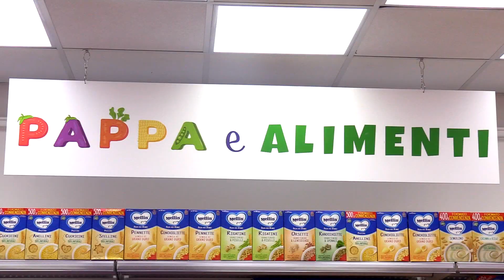Tg 22 novembre 2023